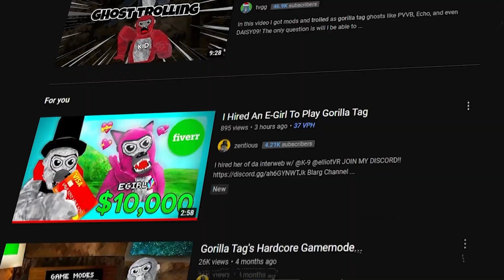Are Gorilla Tag Ghosts Real?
i liderally became da ghost 🤣😂👩‍🦲🔥

w/  @chasevrr

In This Video Me And Chase Trolled The Gorilla Tag Public, as pretending to be an ACTUAL Gorilla Tag Ghost, and yes i havent posted in like a month or so yeah subscribe.